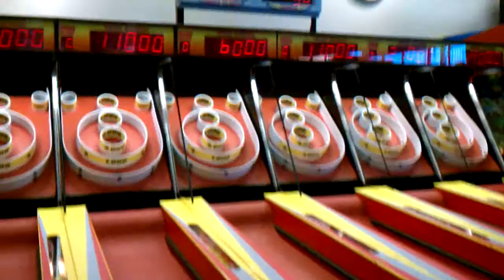Baby hits jackpot on skeeball at Chuck e Cheese.